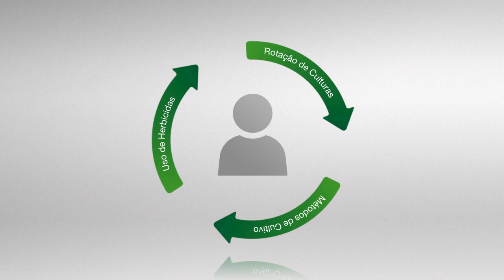Plantas Daninhas Resistentes: Diversidade é o futuro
A Organização das Nações Unidas para Agricultura e Alimentação (FAO) classifica as plantas daninhas como o inimigo natural número um dos agricultores. Segundo a FAO, essas plantas podem trazer perdas na produção global de alimentos de até U$95 bilhões, enquanto os danos causados por doenças e insetos chegam a U$85 bilhões e U$46 bilhões, respectivamente.
E para a Bayer CropScience o manejo integrado de plantas daninhas não está baseado apenas no controle da planta daninha resistente já instalada, mas diz respeito também à integração de diferentes práticas que, de forma conjunta, ajudam a reduzir a competitividade das plantas daninhas e limitam sua disseminação.